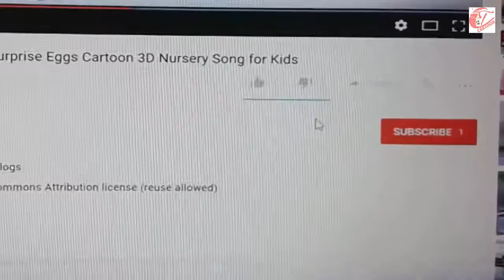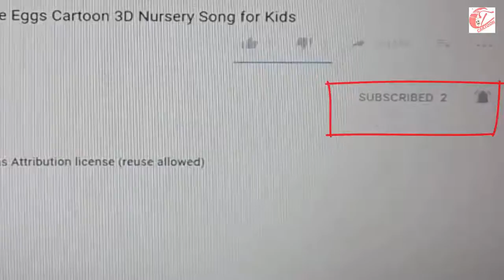Learn color part 33 w surprise eggs and SAFARI ANIMALS for kids and children ct cartoon